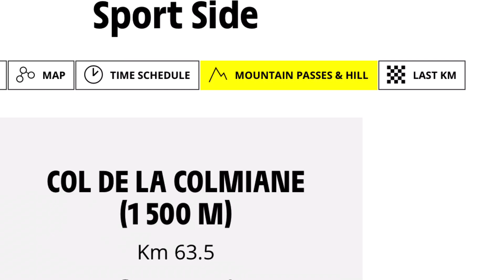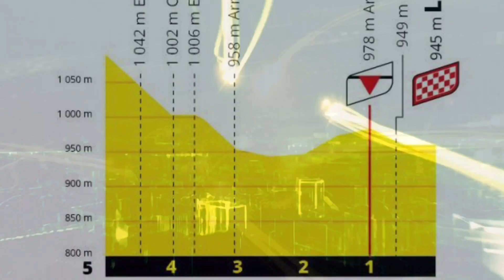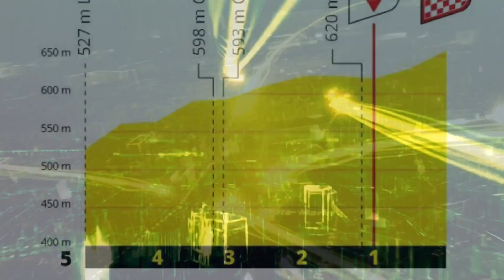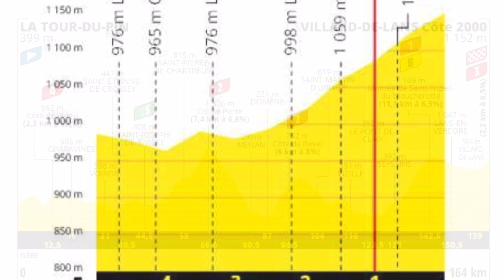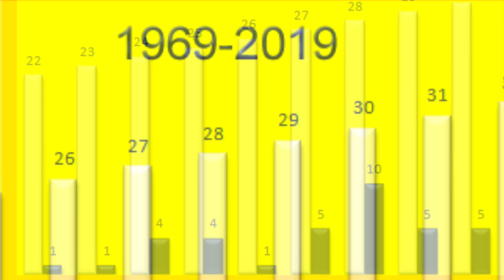Tour de France 2020 Ruta y Favoritos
Analizamos etapa por etapa y sus favoritos